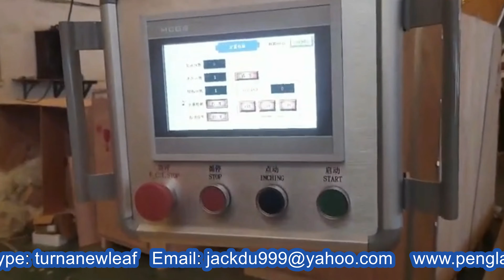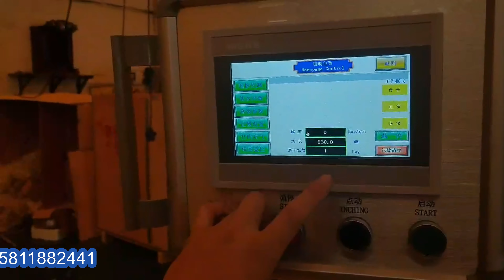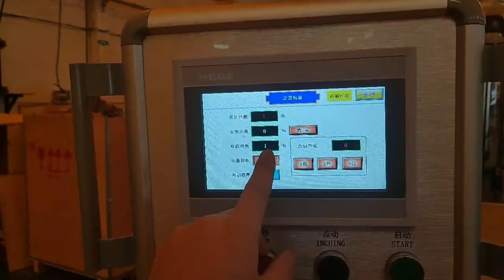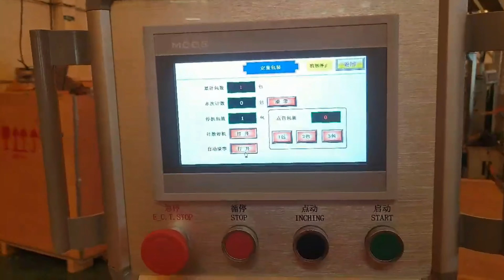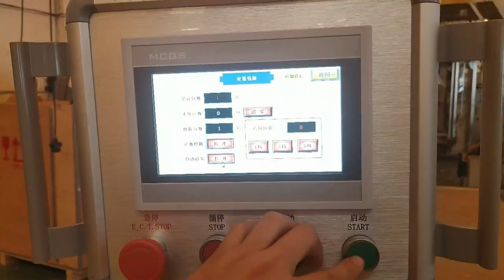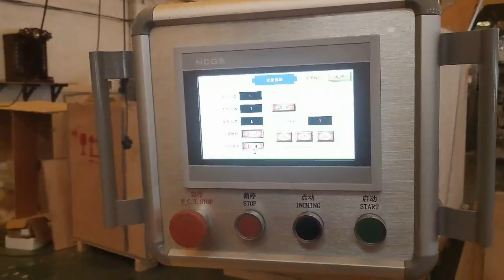Face masks packing machinery flow wrapper with final products counting belt tested for USA customer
Model YX-450 fully automatic face masks packing machine flow wrapper with final products counting belt tested for USA customer designed and manufactured by our engineer team in cosmetic&food&pharma making and packaging machinery is widely used in the daily chemical industry like Face masks wrapper and such like.We as a famous manufacturer moreover can design and produce the packaging machine according to the special requirements from customers.
The machine is wholly PLC controlled . Parameters are set up directly through touch screen. temperature PID control modeenables precision within±1℃. In accordance with food industrial need, we add units of nitrogen charging, corner folding, double chain rows, and free-falling deoxidizer groove,to fully meet customers’ individualized need.
Features of horizontal food packing flow pack model YX-450:
►The mechanical transmission system USES a differential mechanism and automatic transmission, and other types of cancelled this two kinds of mechanical structure. Is the most widely used in various fields of a packaging machine.
►The machine control by PLC, frequency control, the control panel adopts touch screen control, all parameters of the visual display on the screen, reduced the point of failure, and has the function of fault detection, realize the man-machine dialogue.
►Main electric components: PLC, inverter, touch screen, temperature control module adopts the international first-class brand components, high quality to ensure the stability of the whole machine performance.
►On a touch screen realizes PID temperature control mode, can make the accurate temperature control within ±1℃even if is 0.02 mm * single film can also be perfect packaging.
►Direction, tracking and precise photoelectric switch, guarantee the tracking accuracy, to ensure accurate cutting layout complete and easy to adjust, * positioning stop function, which can effectively prevent the parking hot film, reduce packaging waste.
Basic parameter of packing machine horizontal :
Model YX-450
Output Up to 200 products per minute
Up to 40 m/min film speed
Product and film characteristic may affect machine output
Size Range
Package cut-off length 50-6000mm
Product width max.215mm
Product height max.90mm
Packaging Material Reel
Reel diameter  ≤300mm
Core diameter ≤75mm
Packaging material width max.450mm
Weight max. 25KG
Connections
Voltage   220V,50HZ
Power usage  4.3KW
Machine weight 560kg
Machine dimensions  L4200mm*W1000mm*H1300mm
Blade cut type
Box motion
Motor configuration
3 servo motors and 2 variable frequency motors
Optional Device date printer, auto feeder, gas charger, etc.
Machine integrated with multilanes packing machine
Packaging Product
Various Types of Solid-Like Shape of the Product - such as: Nougat, Pineapple Cake, Cookies, Peanut Candy, Meat, Chocolate, Candied Fruit, Toothbrushes, Syringes, Mouse Pads,
Mask, Wet Wipes, Metal Parts, PIZZA Crust, Bread, Moon Cake, Instant Noodles, Meat, Soap, Rice, Seaweed...etc.
How to install the machine
1) The first step is to determine the installation position, refer to diagram 3. After the machine is set, take the worktable as the level reference to adjust the four level adjusting screws, set the main machine in a level position.
2) Install the feeding machine, fix it to the left side of the main machine with bolts, then adjust the two level adjusting screws of the feeding machine, set it in a level position. For the part connecting with the main machine, the bottom of the feeding chute and the main machine table should be aligned and kept in a same level.
3) Install the push finger chain. Loosen the left handwheel (see diagram 2) of the feeding machine, and install and connect the push finger chain. Turn the handwheel to adjust the push finger chain to a proper tension.
4) Connect power supply line. This machine uses single-phase 220V, 50HZ power supply. Never connect to 380V or other unqualified power supply. Special attention must be paid to this requirement! In order to ensure safety, all wiring work should be carried out by qualified professional electricians. Connecting cable is attached to the machine.
Our Factory since 1992 has been manufacturing the cosmetic&food making and packaging machinery.In these field we have the experience rich enough to solve the questions encountered by our customers from both home and abroad.For more information about various high quality machinery like Model YX-450 fully automatic face masks packing machine flow wrapper with final products counting belt tested for USA customer ,please email via or browse our